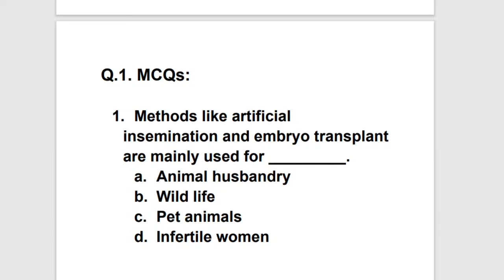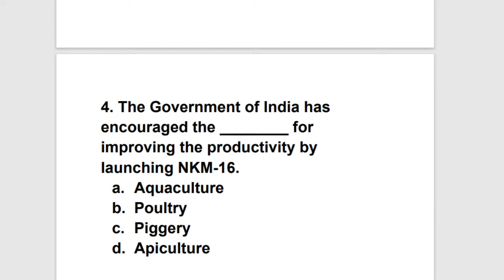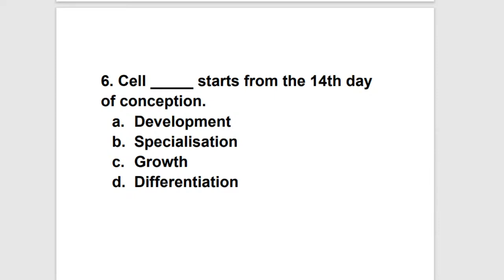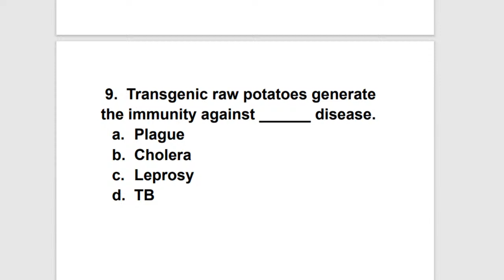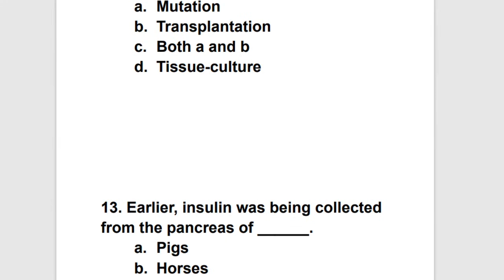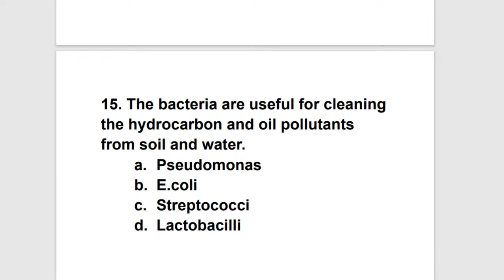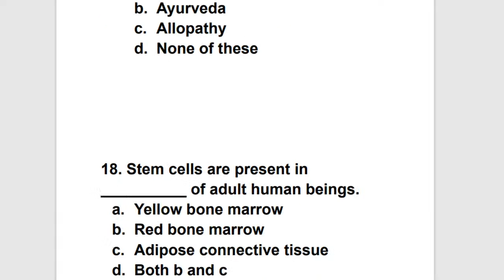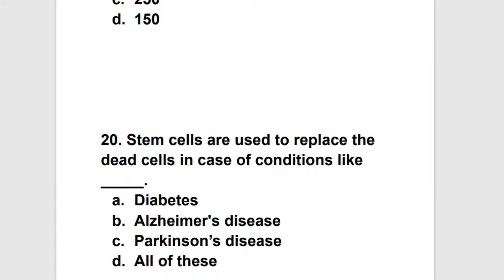SCIENCE TWO CHAPTER 8 REVISION CELL BIOLOGY AND BIOTECHNOLOGY LIVE SESSION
Today I'm gonna talk about
SUBJECT - SCIENCE TWO
CHAPTER 8 REVISION
CELL BIOLOGY AND BIOTECHNOLOGY.